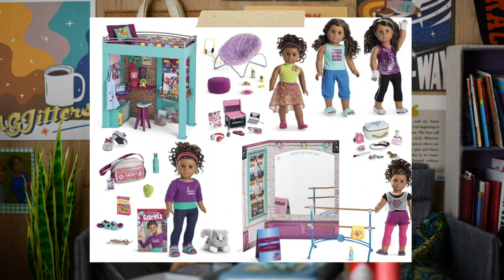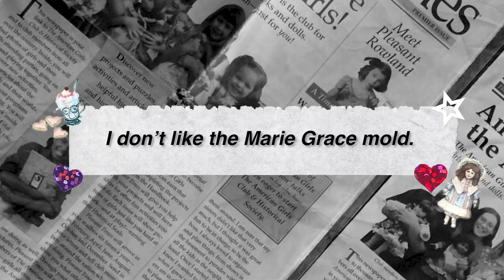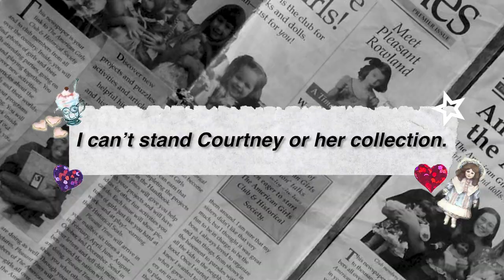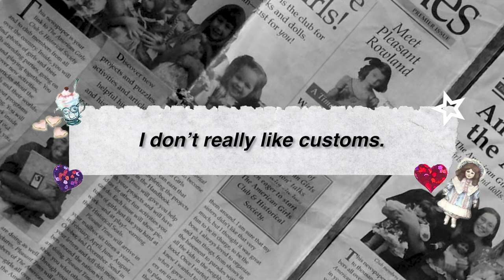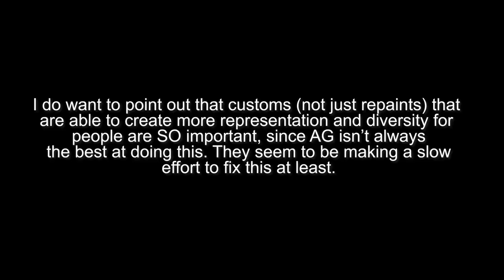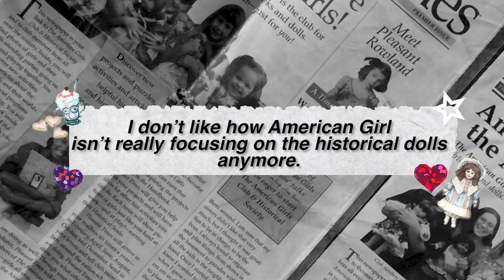UNPOPULAR AG OPINIONS - an AGSM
a video of me trying to rationalize your opinions LOLL don't hate me pls

What do you agree with? What do you not agree with??

I am a senior in college.